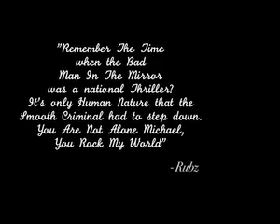America's Best Dance Crew - Highlights Compilation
A compilation of highlights from all three seasons of ABDC